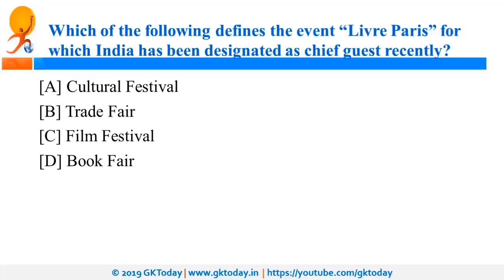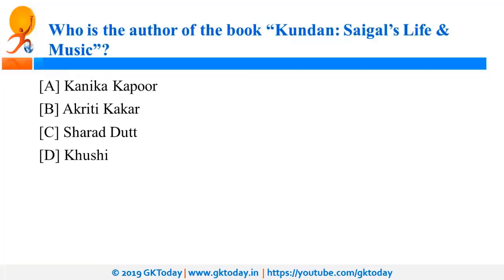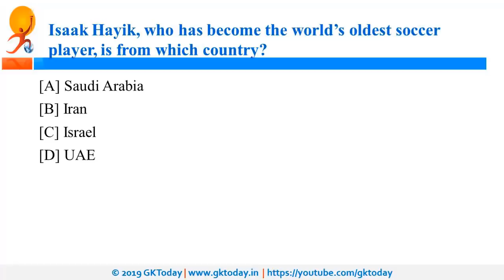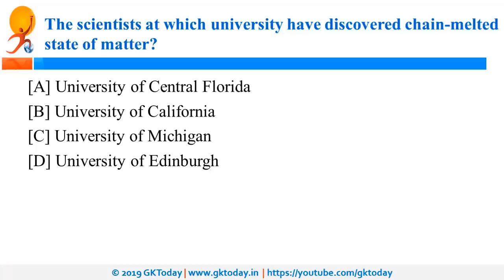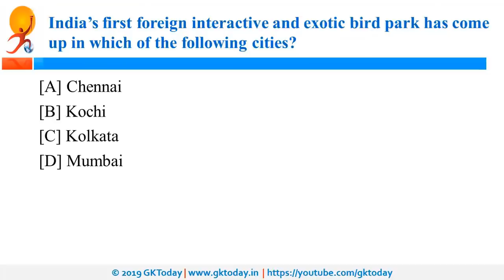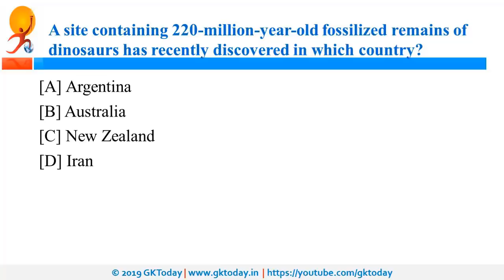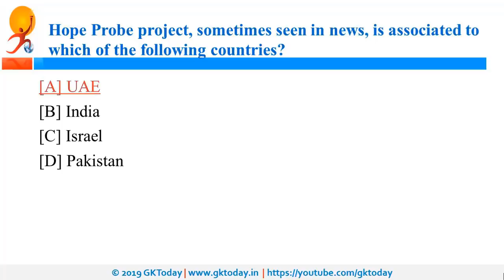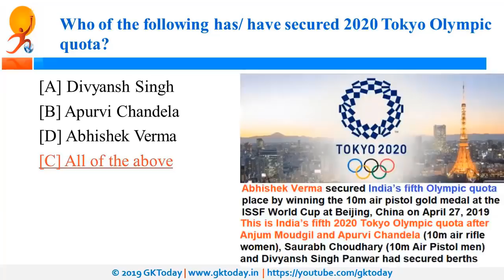April 2019 | Full Month Current Affairs | Current Affairs in English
GKToday Android App:
Current Affairs Updates and Notes